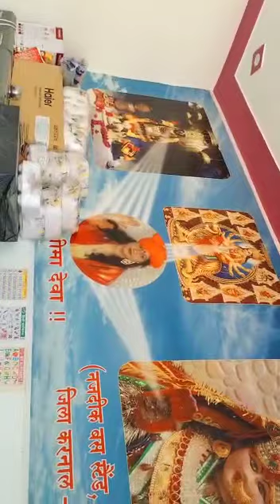गुरु माता सीमा देवा का होली के उपलक्ष में स्वागत करते भगत जन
Video from Sanjay Sharma